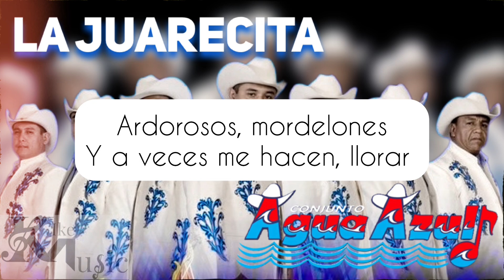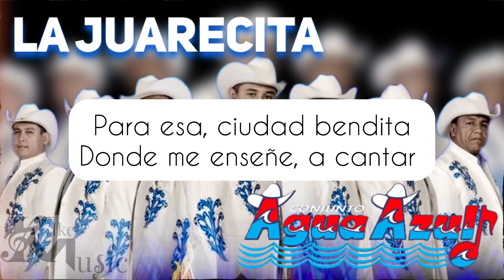La Juarecita Karaoke Conjunto Agua Azul (Norteño Sax)